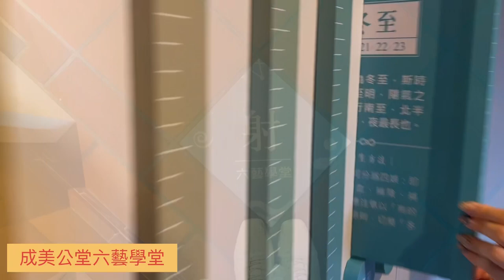【彰化景點推薦】成美文化園，網美必拍打卡景點，兼六園、嘉明湖、落雨松大道、油紙傘巷一次全收齊！